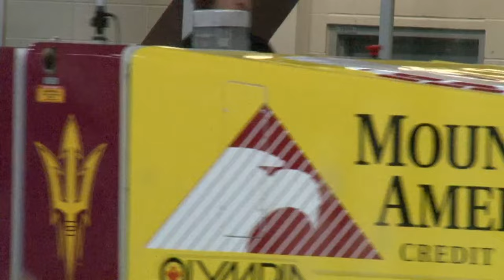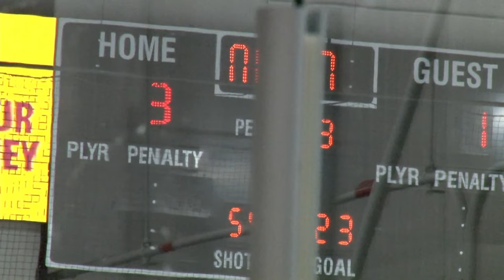ASU Sun Devils vs CSU Northridge Matadors Hockey (11/2/2023)